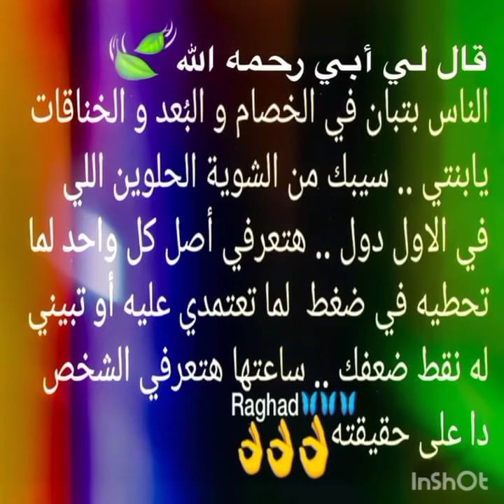بابا أبي الغالي baba كل عام و إنت الحب ألف رحمة و نور على روحك يا غالي